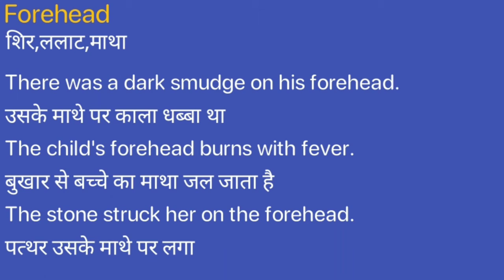Forehead Meaning in Hindi/Forehead ka Matlab kya Hota hai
Forehead meaning in Hindi
Forehead ka Matlab kya Hota hai
Forehead ka Hindi Meaning
Forehead explained in detail.

इस विडियो में मैं  ,Forehead शब्द का इंग्लिश में अर्थ या मतलब क्या होता है इसके के बारे पूरी विस्तृत रूप से बताया .